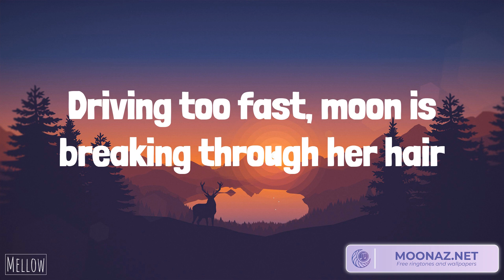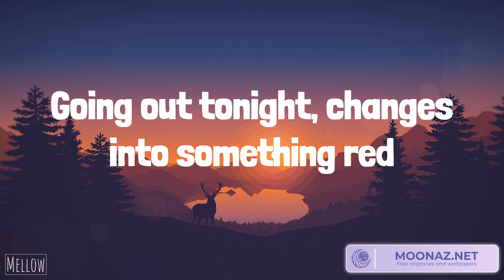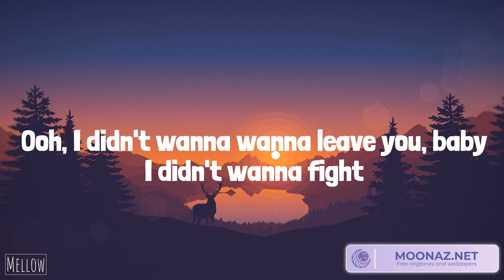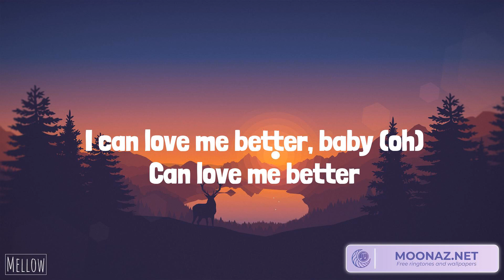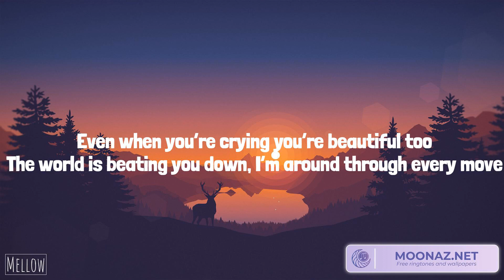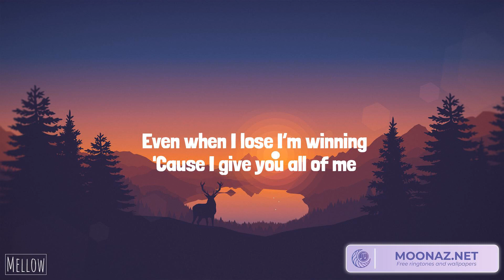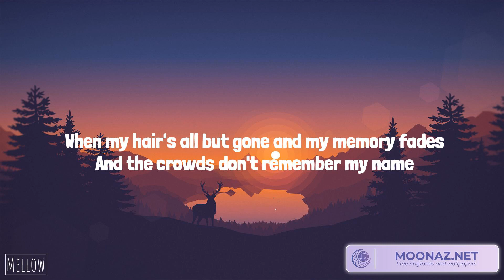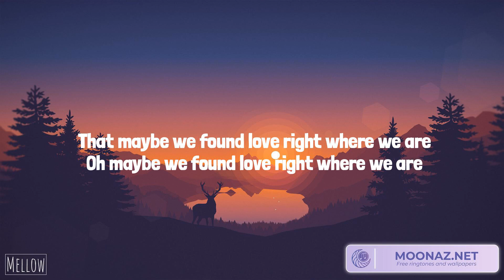One Direction - Night Changes (Lyrics) Miley Cyrus - Flowers | John Legend, Ed Sheeran